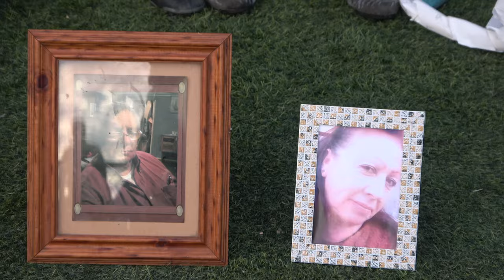ESTRELLA BÍO BÍO CAMPÉON COPA DE CAMPEONES 1ERA INFANTIL AÑO 2024 ( MICRO DOCUMENTAL)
En una campaña histórica y de manera invicta, Estrella Bío Bío de la comuna de San Pedro de la Paz, en su serie 1era Infantil, logró levantar su primera Copa de Campeones. Las emociones de la gran final del partido de Ida jugado contra Inca de Nacimiento a continuación en el siguiente micro documental realizado por Amateurismo, Pasión por los Colores...